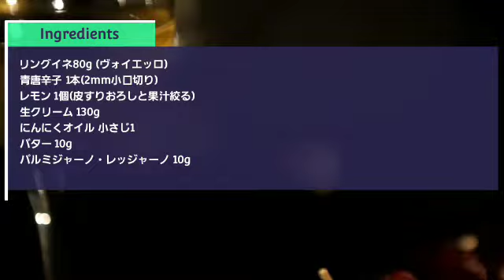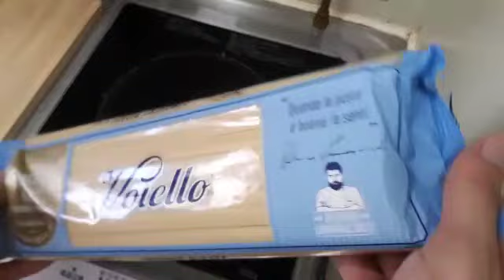青唐辛子のレモンクリームスパゲッティ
リングイネを使った夏らしいパスタ。
雑誌dancyuのシンプルパスタを参考に作りました。

材料
リングイネ80g (ヴォイエッロ)
青唐辛子　1本(2mm小口切り)
レモン　1個(皮すりおろしと果汁絞る)
にんにくオイル 小さじ1
バター　10g
パルミジャーノ・レッジャーノ　10g